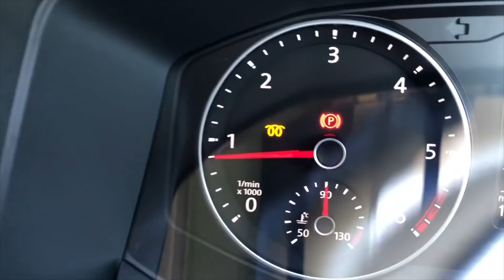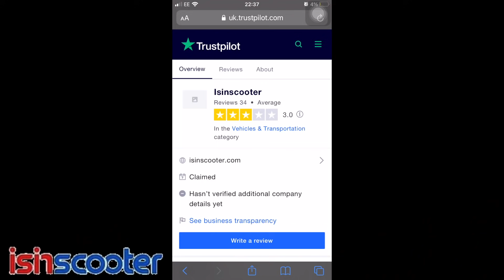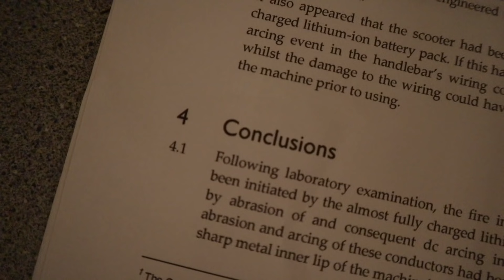A BIRTHDAY PRESENT THAT COULD HAVE KILLED...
When buying products from companies , make sure you do your research, because life over money.